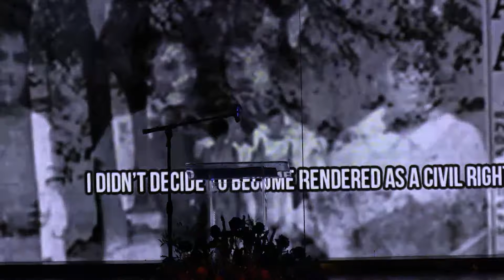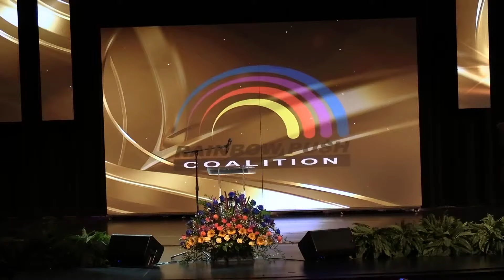Installation Service of Rainbow/PUSH CEO Rev. Dr. Frederick D. Haynes III